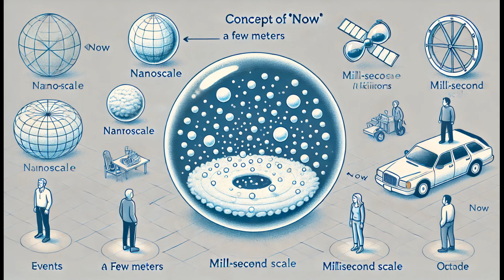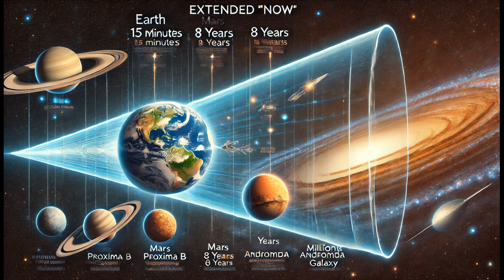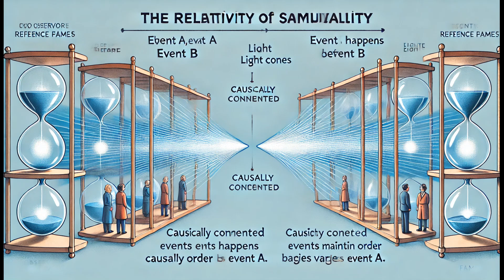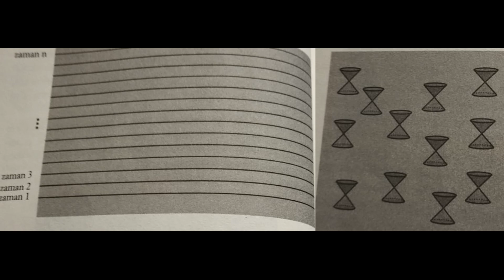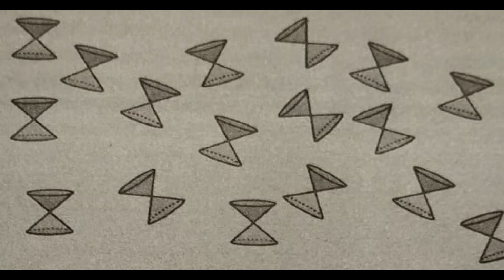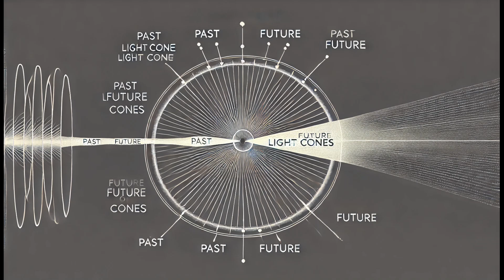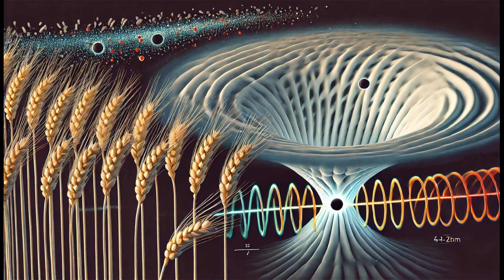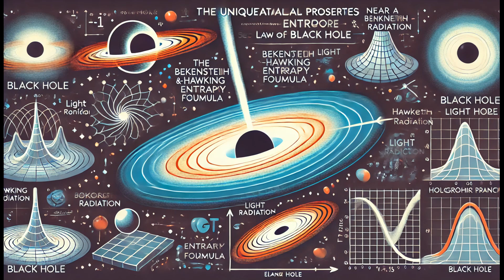Zamanın Düzeni: Şimdinin Sonu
Hızın Zaman Akışı Üzerindeki Etkisi

Modern fizik, hızın zaman akışını etkileyebileceğini ortaya koymuştur. Einstein, kütlenin zamanı yavaşlatmadaki rolünü tam olarak kavramadan önce, hızın önemli etkilerini fark etti. Bu anlayış, zaman hakkındaki sezgisel algımızı zorlar.

Düşünce Deneyi: Zaman Genişlemesi

Biri hareketsiz kalırken diğeri ileri geri yürüyen iki arkadaş hayal edin. Hareket eden arkadaş zamanı daha yavaş deneyimler. Bu, hareket eden bireyin daha yavaş yaşlandığı, saatinde daha az saniye algıladığı, düşünmek için daha az zamanı olduğu ve hatta daha yavaş bitki büyümesine tanık olduğu anlamına gelir.

Pratik Gösterim

Günlük hızlarda küçük olsa da, bu etki yüksek hızlarda önemli hale gelir. Jet uçaklarındaki hassas saatlerle yapılan deneyler, uçaklardaki saatlerin yerdeki saatlerin gerisinde kaldığını göstererek teoriyi doğruladı.

Zamanın Göreliliği

Einstein'dan önce, hareketsiz bir saatin hareket eden bir saatten farklı olabileceği düşünülemezdi. Bu prensibi Maxwell'in elektromanyetizma denklemlerinden türetmiştir. Sonuç olarak, hareket eden bir nesne, hareketsiz bir nesneden daha kısa bir süre yaşar ve bu da daha yavaş biyolojik süreçlere yol açar.

"Şimdi"nin Evrensel Olmayan Doğası

Einstein'ın görelilik kuramı, "şimdi" kavramının evrensel olmadığını öne sürer. Örneğin, Proxima B'ye (4 ışık yılı uzaklıkta) seyahat eden bir kardeşin "şimdi" ne yaptığını sormak temelde hatalıdır. Sadece ışığın seyahat etmesi için gereken zamana bağlı olarak geçmiş eylemleri gözlemleriz.

Astronomik Gözlemler İçin Sonuçlar

Uzak nesnelerin gözlemleri, geçmiş durumlarını gösterir. Örneğin, 100 ışık yılı uzaklıktaki bir yıldızı görmek, onu 100 yıl önceki haliyle gösterir. Dolayısıyla, "şimdi" algımız geçmiş olayların bir karışımını içerir.

Sonuç

Modern fizik, evrensel bir "şimdi" olmadan karmaşık bir zamansal yapı tasvir eder. Bunun yerine, zaman çeşitli konumlar ve hızlar arasında farklı şekilde akar ve bu da olayların ve algıların dinamik bir etkileşimine yol açar.

Background Music

Age of Empires IV Digital Soundtrack (2021), Age of Empires IV Main Theme

Age of Empires IV Digital Soundtrack (2021), Under the Eternal Blue Sky

Age of Empires IV Digital Soundtrack (2021), Cathedral of Kings